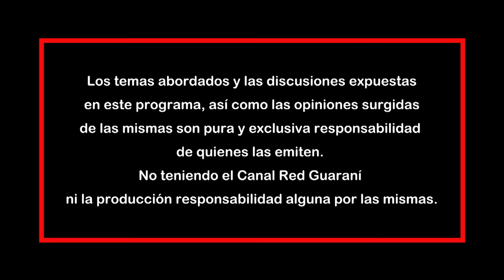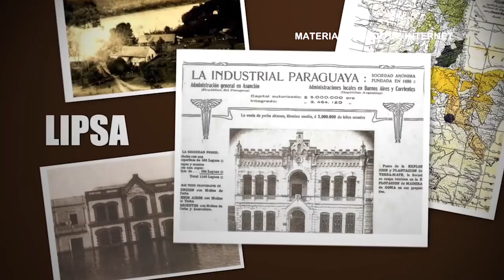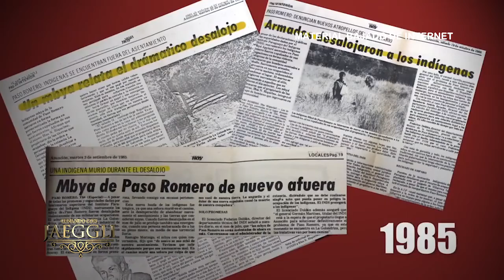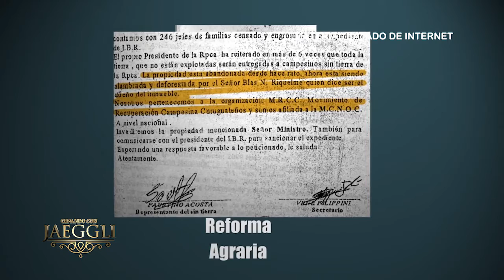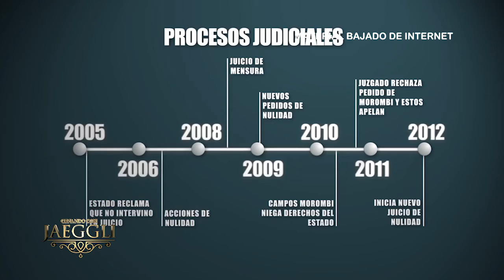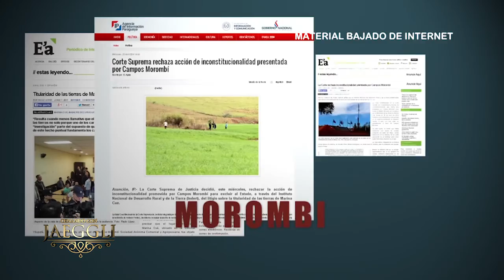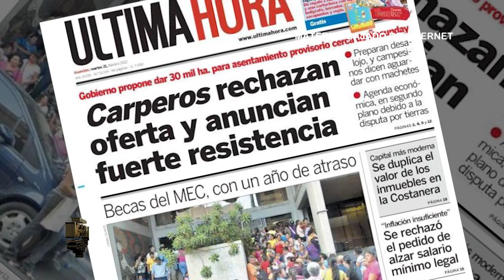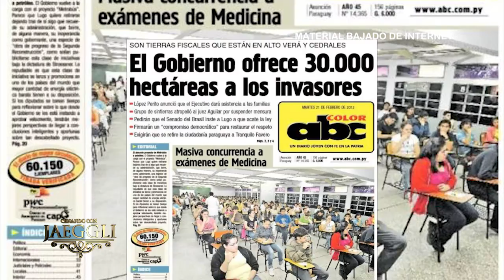CCJ - Caso Asentamientos - Bloque 1